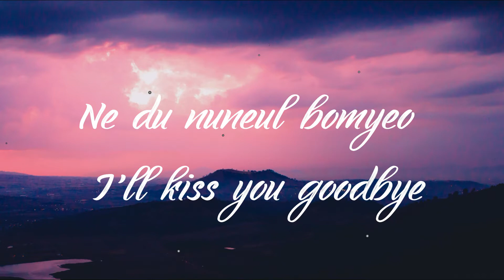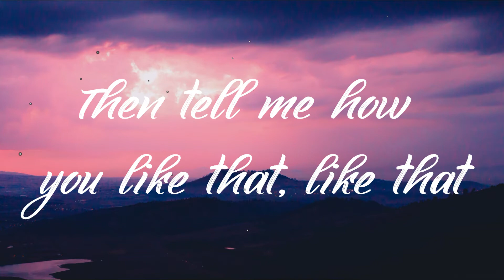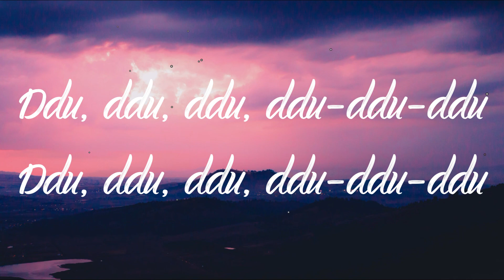BLACKPINK-How You Like That (Lyrics) | Bass Boosted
Feel the Bass , Grab Your Headphones or use Home Theatres to Hear it.Or else you will hear distortions (noise).

I will gladly take down the video. Thank you!